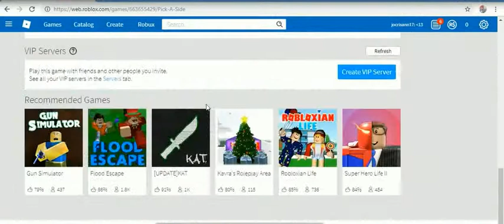ROBLOX2019 -7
cristhanlife vblogs

AND

 jocrisann17 roblox